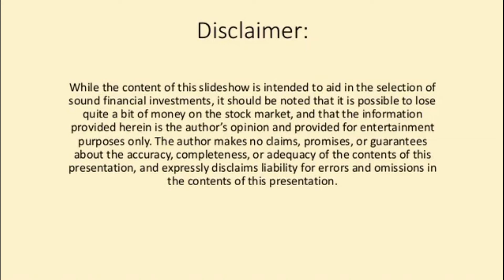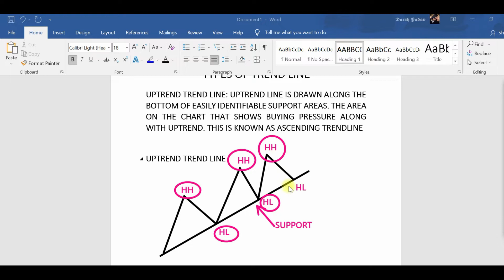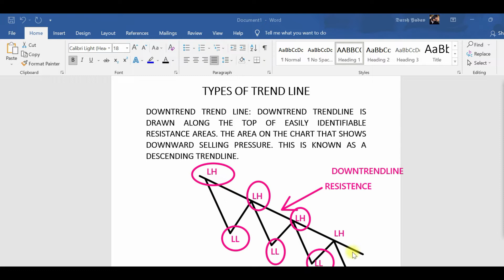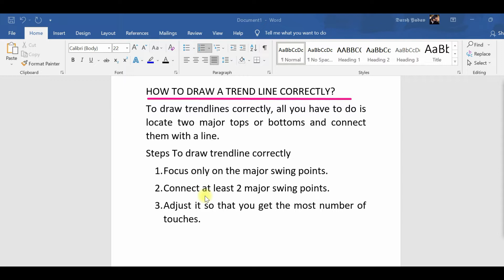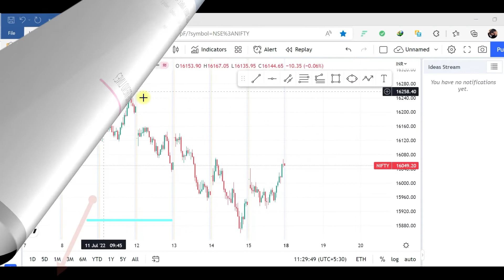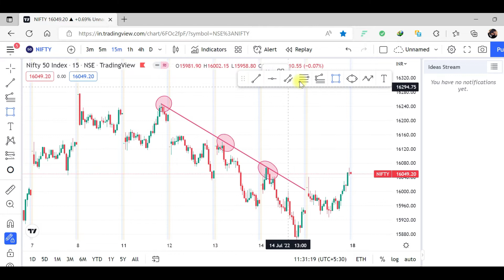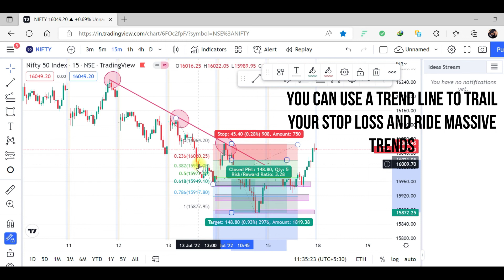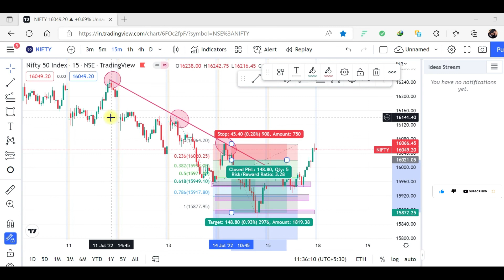Confluence Trading With Trendline,Support,Resistance & Fibonacci | Trendline Trading Strategy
Hello Friends ,

In this video I am going to release my best strategy which  I used mostly to find the swing trade. Please consider watching the full video.
➡️Watch Trading view tutorial | Best Charting Software | Guide to trading view | How to use Trading View?
The valuation of futures, stocks and options may fluctuate, and, as a result, clients may lose more than their original investment.
 The impact of seasonal and geopolitical events is already factored into market prices.
The highly leveraged nature of futures trading means that small market movements will have a great impact on your trading account and this can work against you, leading to large losses or can work for you, leading to large gains.
If the market moves against you, you may sustain a total loss greater than the amount you deposited into your account.
If you do not fully understand these risks you must seek independent advice from your financial advisor.
Any content on the @HyperActive7T5 should not be relied upon as advice or construed as providing recommendations of any kind.
It is your responsibility to confirm and decide which trades to make. Trade only with risk capital; that is, trade with money that, if lost, will not adversely impact your lifestyle and your ability to meet your financial obligations.
Past results are no indication of future performance. In no event should the content of this correspondence be construed as an express or implied promise or guarantees

About : @hypertrader7t5  is a YouTube Channel, where you will find Videos on curious interesting topics related to Finance, Economics and Trending topics in Hindi, New Video is Posted Every week